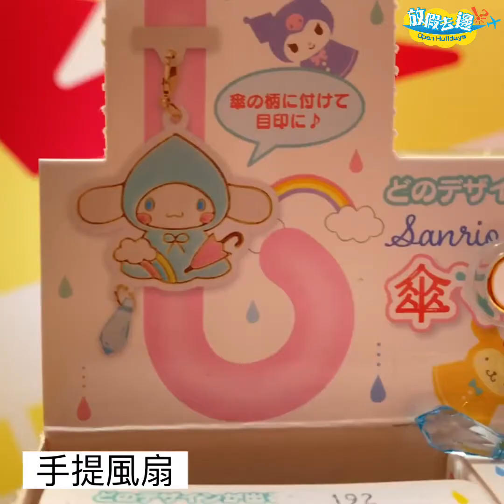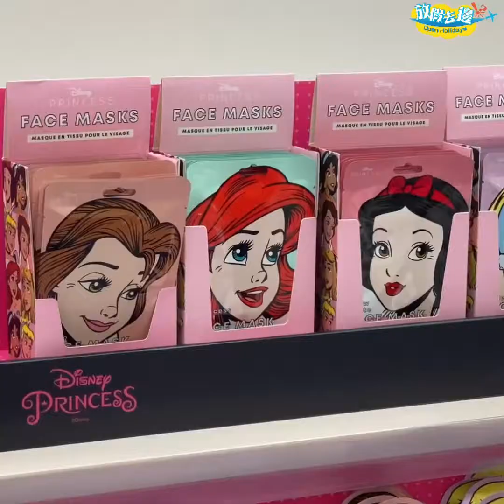【香港】Sanrio家族齊集銅鑼灣&尖沙咀！全新運動造型+競技打卡位！｜香港玩樂｜放假去邊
【香港】Sanrio家族齊集銅鑼灣&尖沙咀🤩⁠
全新運動造型+競技打卡位🏄⁠